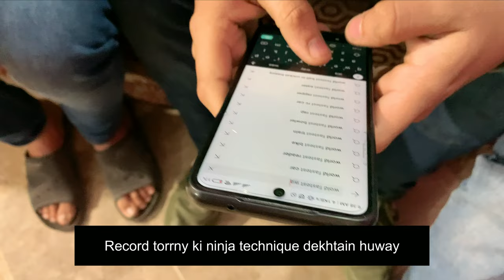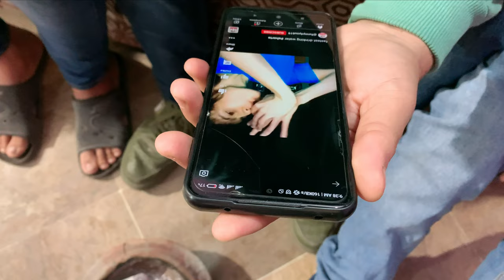We Broke A World Record 🌎 | Fastest Drinking Water Bottle 500ML | New Vlog - What The Fish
🎵 Track Info:
Title: Pina Colada by Konqeson
Genre and Mood: Dance & Electronic + Calm
Title: Malecon by Soyb & Amine Maxwell
Genre and Mood: Hip Hop & Rap + Funky
Title: Rising star by VDGL
Genre and Mood: Dance & Electronic + Happy
BE A PART OF VLOG